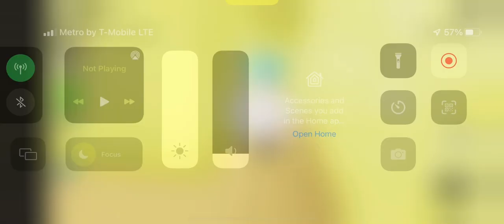How to Find the Barry Teenager Morph in Roblox Find The Backrooms Morphs